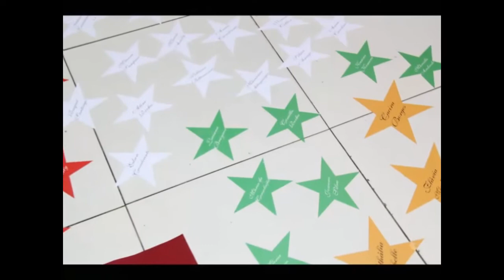Chamada da Festa das Estrelas Um Sonho Rosa - Karla Teles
Chamada da Festa das Estrelas Área Nacional Karla Teles
Tema: Um Sonho Rosa
1º Trimestre de 2015